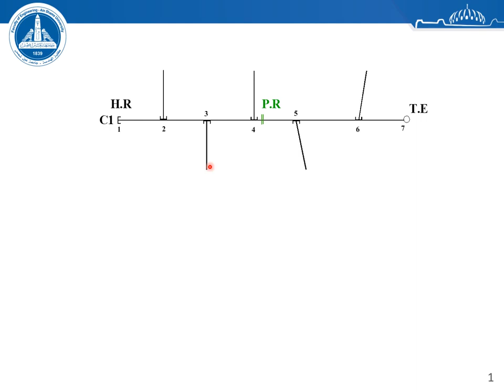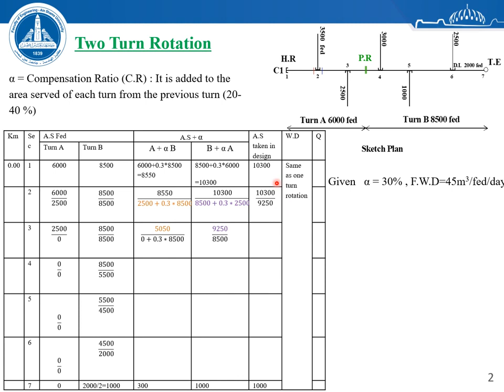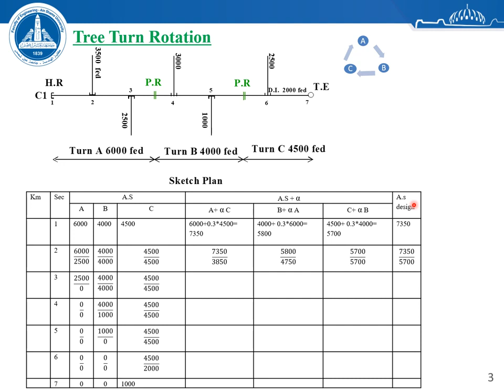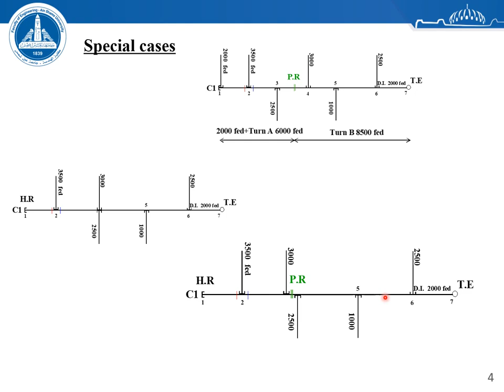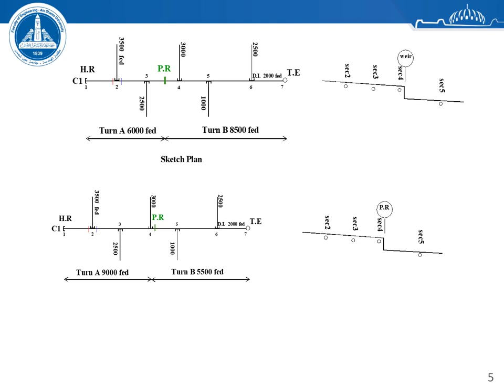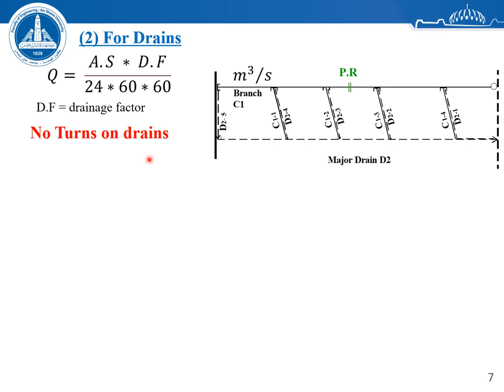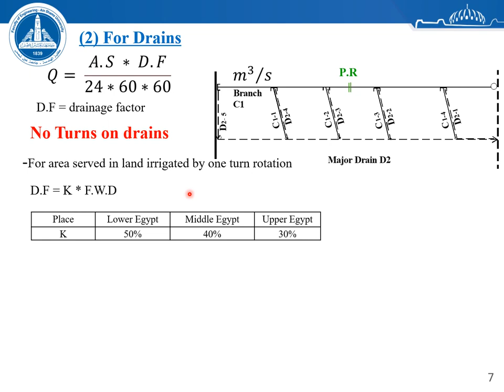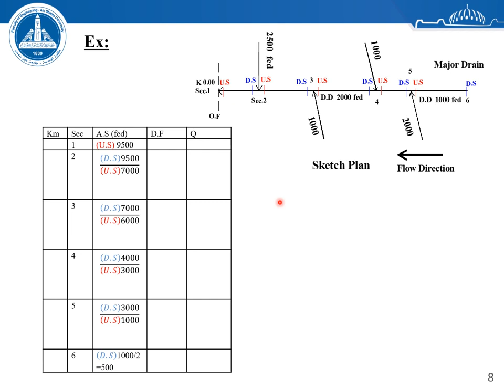Lecture 5B- Design of Cross Sections for Irrigation Channels